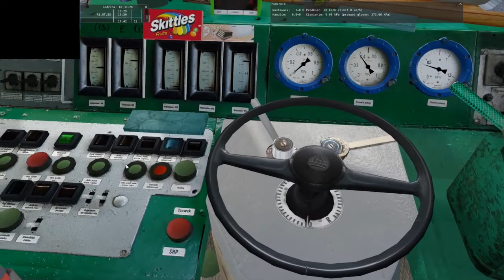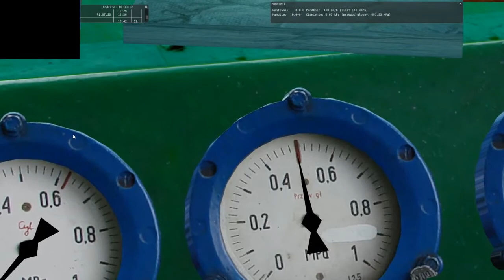MaSzyna BaŁtyk #1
link do symulatora